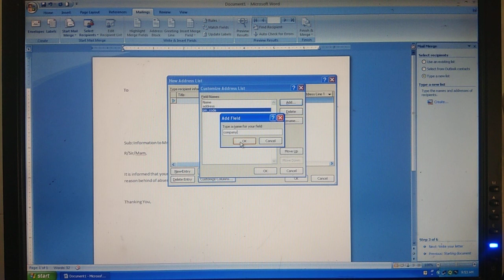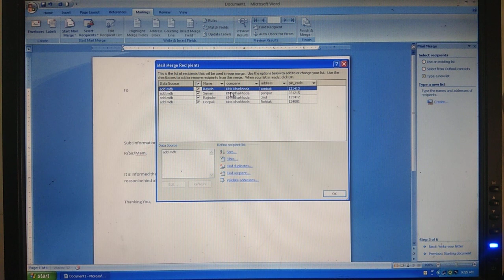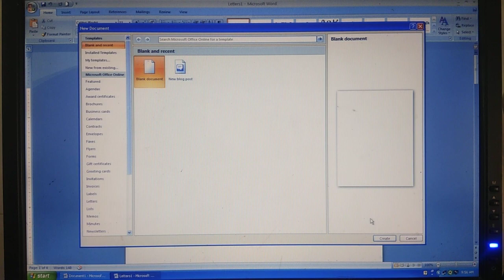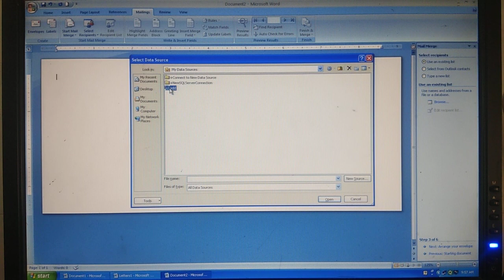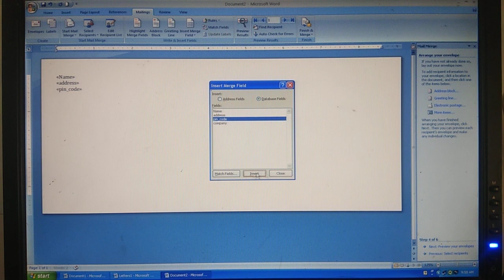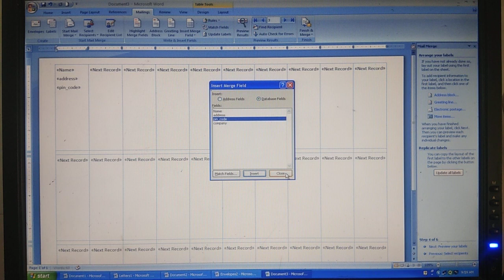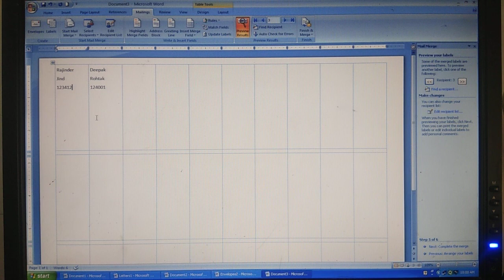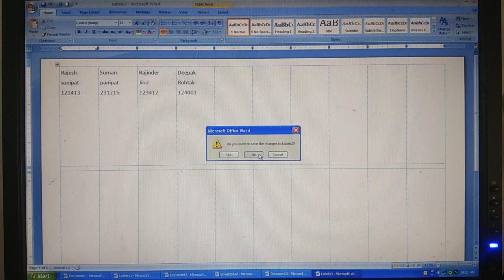Basic of Computer Session-25